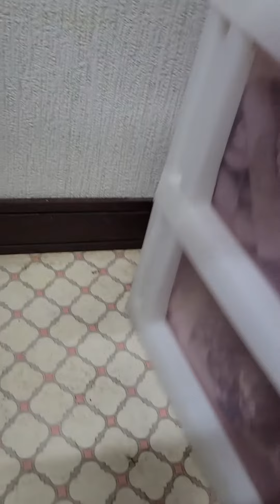フマキラーAの殺虫力(ゴキブリ)フマキラー株式会社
見失いました。効きがいまいちです。